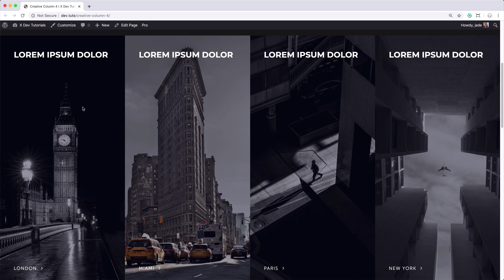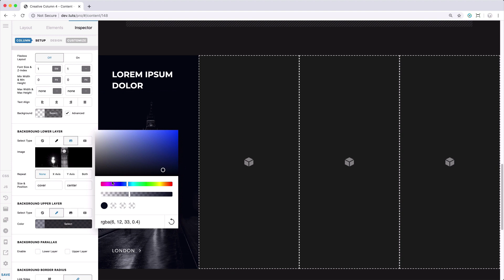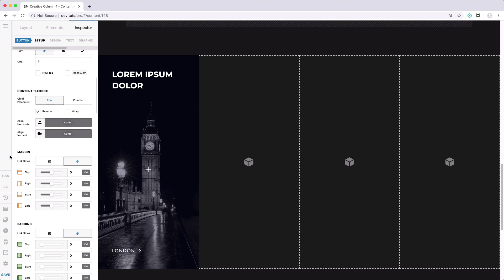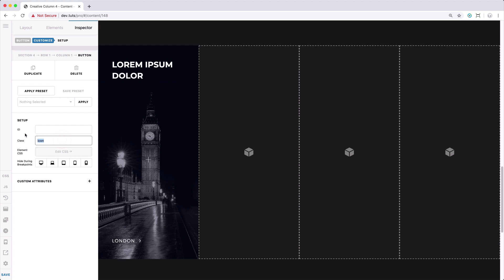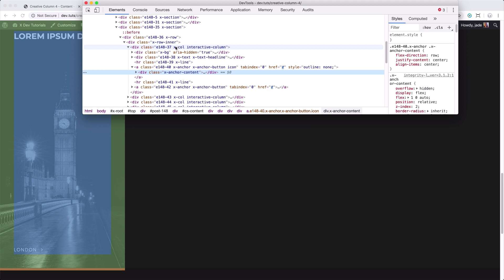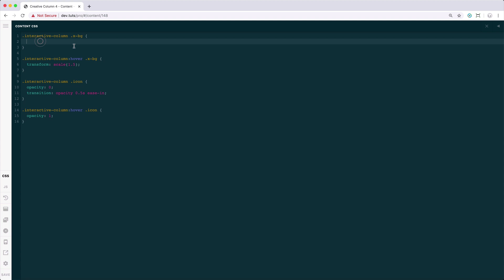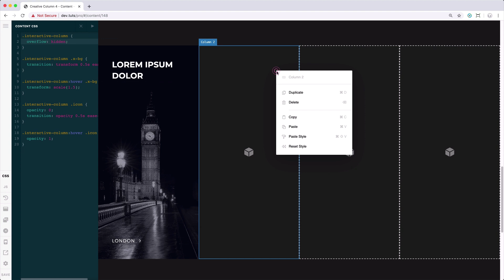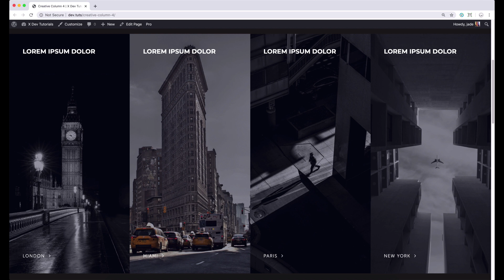Creative Columns (Part 4)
Jade's back with another instalment of Creative Columns! And in this episode, she walks you through a simple zoom effect that you can apply to your column's backgrounds to really bring them to life!

Want to grab the code? No problem!

Better still, head over to Design Cloud inside your copy of X or Pro and download the blueprint version of Jade's example.